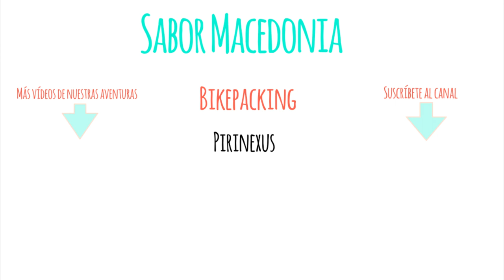🚴‍♀️ Bikepacking the Pyrenees. 🏕 7 días por la ruta Pirinexus - Día 2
Nueva ruta de bikepacking, de nuevo por caminos y carreteras secundarias. Esta vez nos dirigimos hacia los Pirineos, para realizar la mítica Pirinexus, una ruta que nos dejará con ganas de seguir recorriendo nuestra querida Península Ibérica y descubrir todas las maravillas que nos ofrece.
Aunque la ruta original comienza en Girona, nosotros comenzamos en Tossa de Mar para añadir mucha más miga al recorrido, el cual nos llevará por zonas de montaña, en la parte más baja del Pirineo, hasta un recorrido por la costa brava.